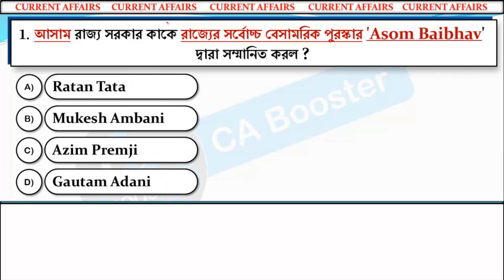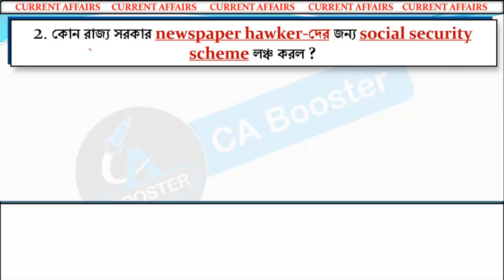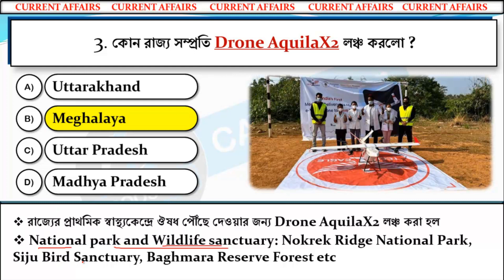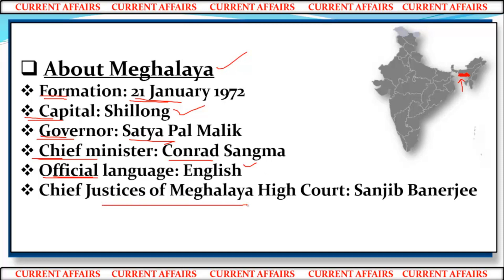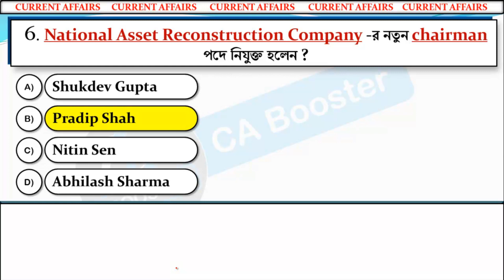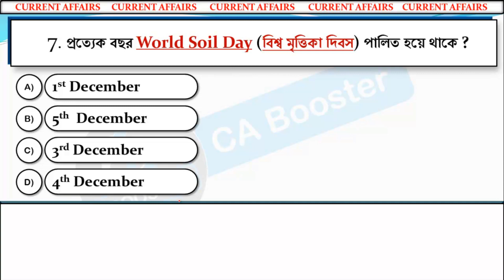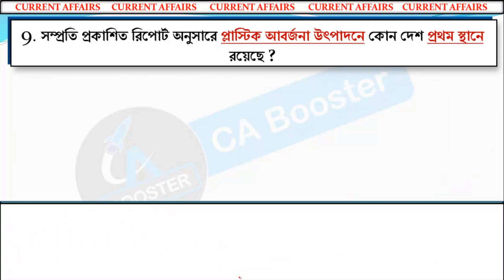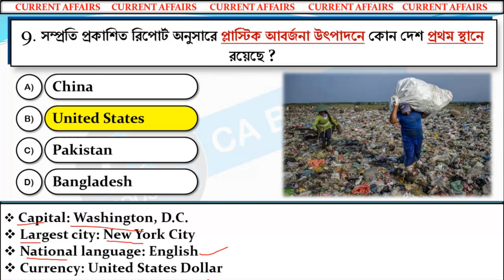5th December 2021 Current Affairs in Bengali || ৫ই ডিসেম্বর কারেন্ট অ্যাফেয়ার্স বাংলায়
২০২০- ২১ সালের প্রতিযোগিতামূলক পরীক্ষার প্রস্তুতির জন্য কারেন্ট অ্যাফেয়ার্স (যেমন রেল, এস এস সি, পি এস সি, ইউ পি এস সি, স্কুল সার্ভিস কমিশন, বনদপ্তর, আর্মি, নেভি, এয়ারফোর্স ইত্যাদি পরীক্ষার)। আপনার সাধারণ জ্ঞান ও কারেন্ট অ্যাফেয়ার্স এর ভান্ডারকে বৃদ্ধি করার জন্য অব্যশই ফলো করতে পারেন।